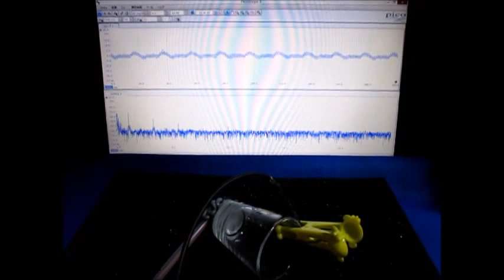超音波音圧測定解析システム（超音波テスター Ultrasonic tester）